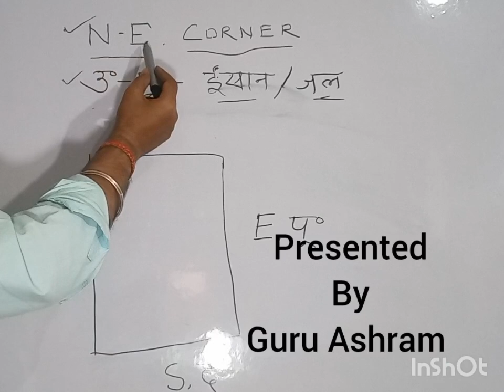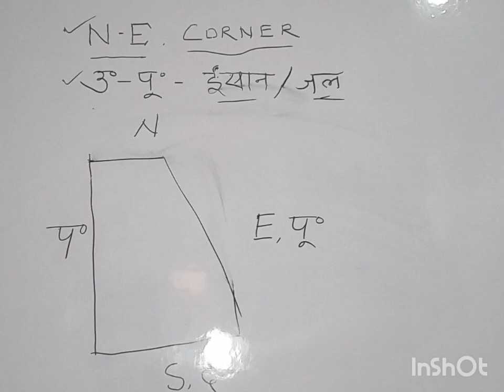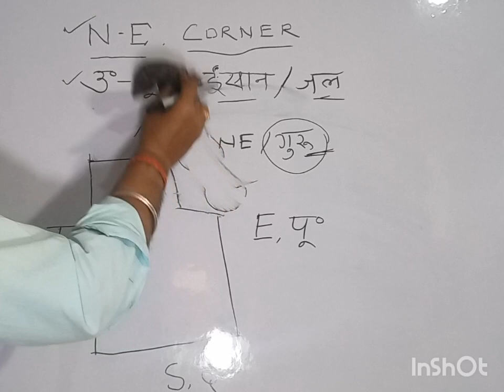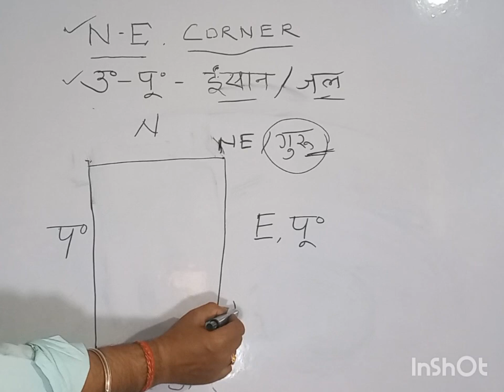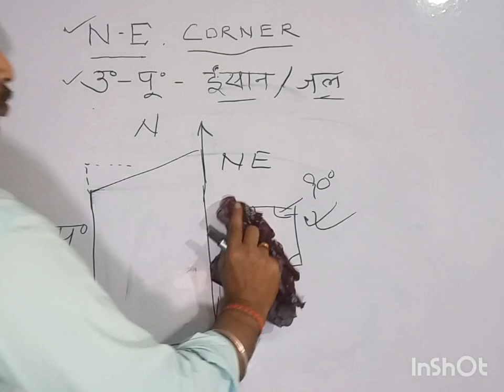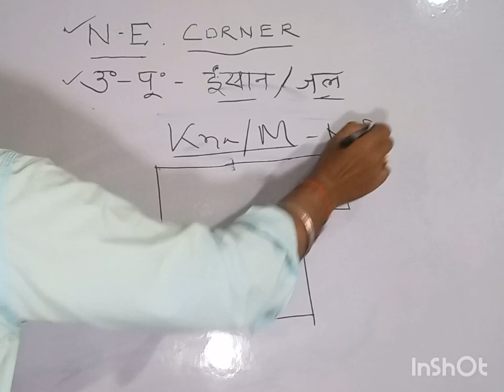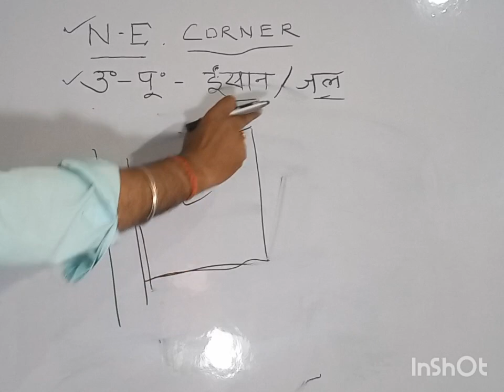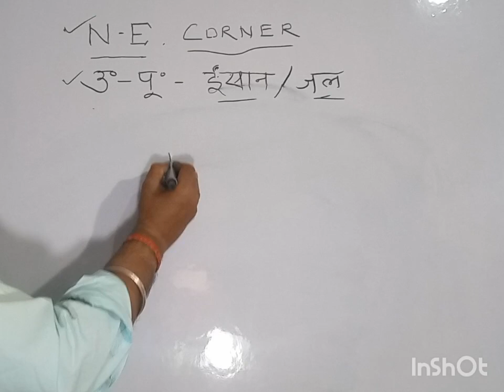North East vastu | इशान कोण (North-East) का कट (cut), North East corner (extension) vastu, वास्तु ।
ईशान कोण (North-East) का कट (cut) कमरे का cut | North East corner vastu, North East, vastu for home
ईशान कोण का वास्तु बड़े हुए प्लॉट का वास्तु कटे हुए प्लॉट का वास्तु नॉर्थ ईस्ट कॉर्नर का बढ़ना नॉर्थ ईस्ट कॉर्नर का घाट जाना जब भी आप कोई भूमि खरीदते हैं या ब्लॉक करते हैं तो आपको विशेष ध्यान देनी पड़ती है कि कोई भी को ना कटा हुआ ना हो सभी को ना यदि 90 डिग्री पर हैं तो सबसे अच्छा माना जाता है लेकिन कभी-कभी हमें सही से भूमि प्राप्त नहीं होती है कुछ कॉर्नर कटे हुए रहते हैं कुछ बड़े हुए रहते हैं।